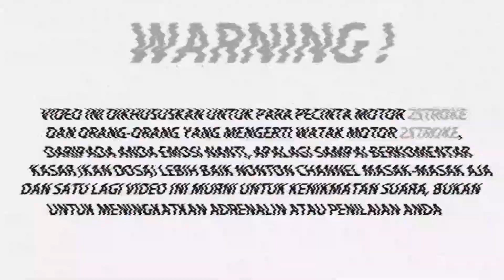CC KECIL BISA BIKIN PANAS JUGA !! F1Z R nihhh bosss 💨💨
PEMESANAN PART RX KING DAN MERCHANDISE BAJU TAS JAKET DLL BISA WA KE ADMIN KITA YA BOLO : 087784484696